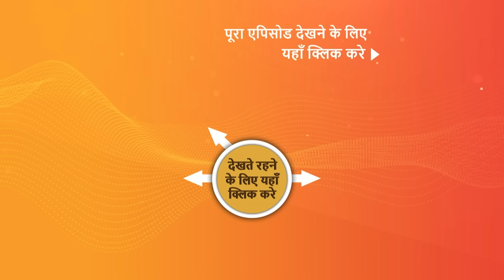NEW! Vanshaj | Ep 246 | 23 Mar 2024 | Teaser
Episode 246: Yukti's Protocol
Bhanu Pratap confronts Yukti when she claims her share in the property. DJ threatens Arjun to not step against him. Arjun questions Yukti's intentions behind helping his family. Later, Yukti makes some changes in the company.